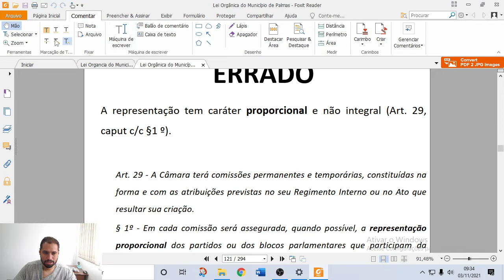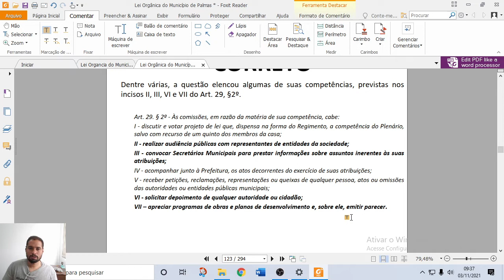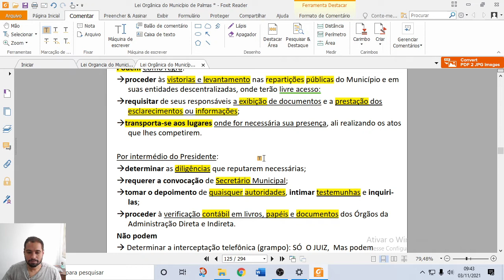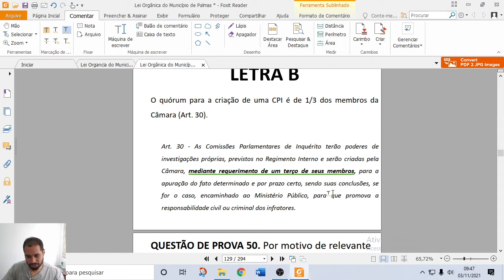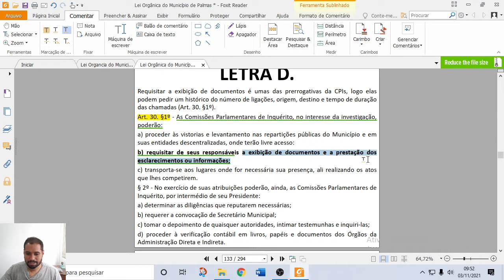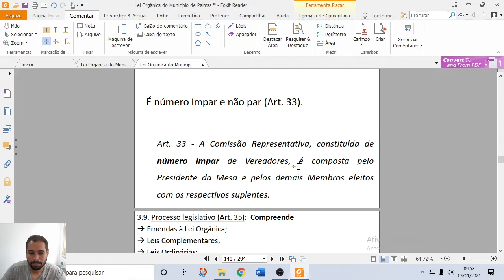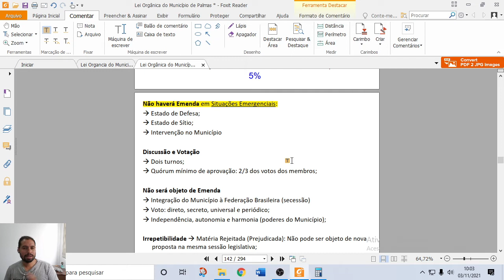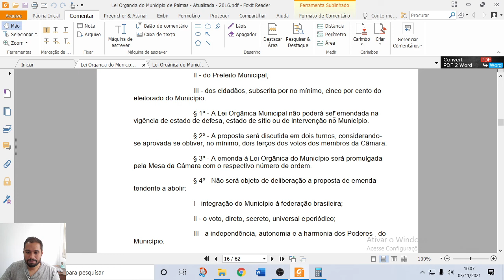LEI ORGÂNICA DO MUNICÍPIO DE PALMAS - TOCANTINS.CONCURSO PÚBLICO (Aula 05)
Aula 05 do meu curso de Lei Orgânica do Município de Palmas - TO.

Legislação do Município de Palmas com mais de 200 questões comentadas